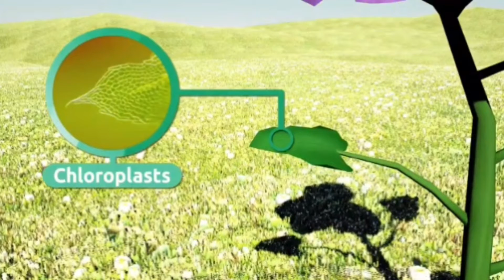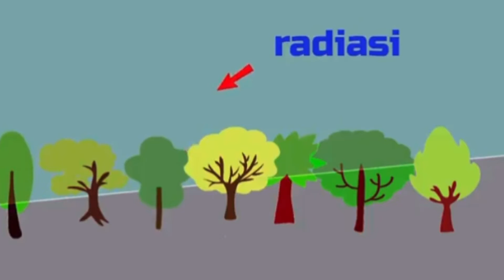PHOTOSYNTHESIS | MPU24021-Audio Visual | sesi 12021/2022 | BM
Credits to: